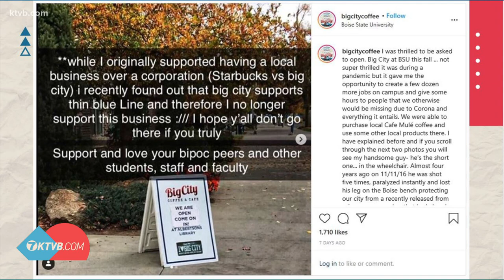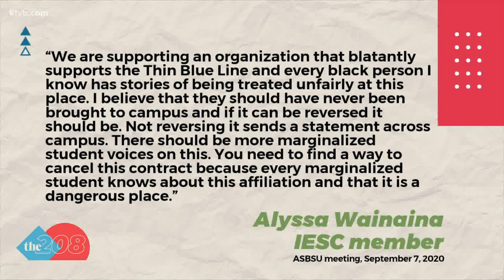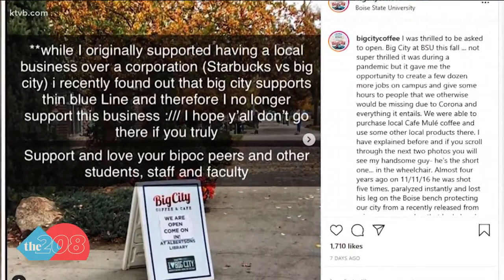Tensions brew over coffee shop at Boise State University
Some would say cancel culture has gone too far and that's what is happening with Big City Coffee in Boise.

They are still serving lattes and lunch at their Linen District location, but just this week they closed down their library location on the Boise State campus.